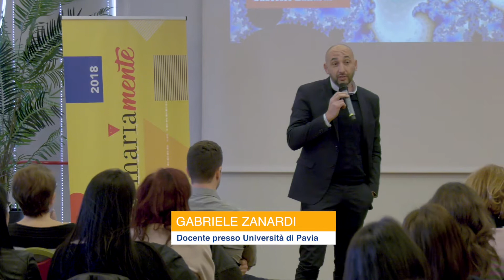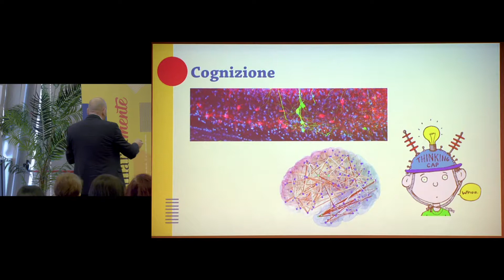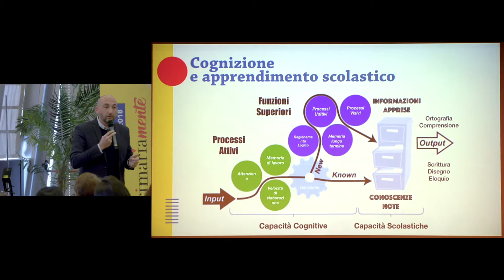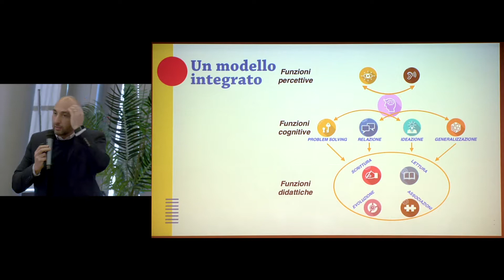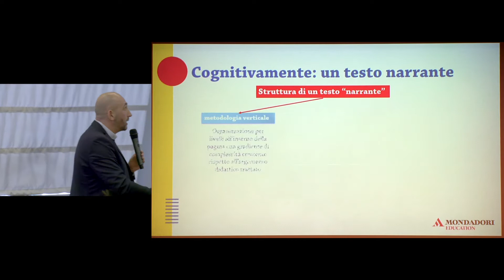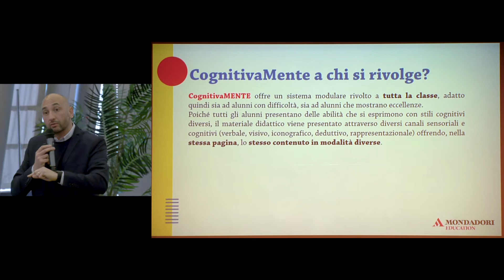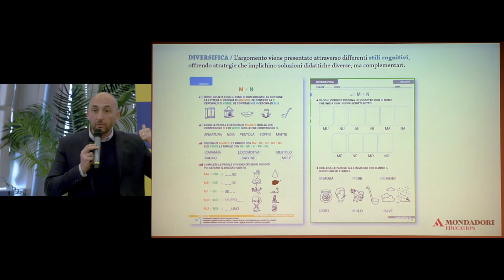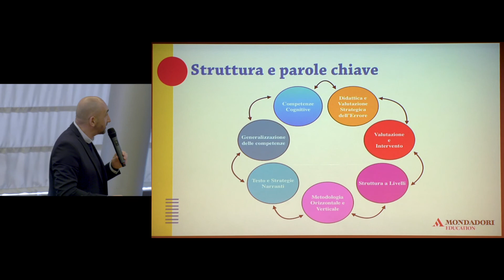G.Zanardi - CognitivaMente. Nuovi orizzonti per la valutazione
Il panorama didattico ha subito una vera rivoluzione dall'introduzione delle problematiche sull’inclusività, chiedendo una profonda analisi in relazione ai concetti di abilità, di stile cognitivo e di potenziamento. Da qui nasce la richiesta di innovative metodologie e strumenti efficaci sia per il singolo studente sia per il gruppo classe. Vedremo insieme il progetto didattico innovativo CognitivaMente, che offre strumenti affidabili ed efficaci, nel rispetto delle potenzialità di tutti e garantisce una gestione del lavoro semplice e modulabile all’insegnante.

Gabriele Zanardi è psicologo, neuropsicologo, psicoterapeuta, professore a contratto presso il dipartimento di medicina sperimentale e forense università di Pavia. Si occupa da anni della integrazione dei modelli neurocognitivi con metodologie didattiche inclusive. Presidente del Centro Clinico Omega certificatore DSA per regione Lombardia, autore Mondadori Education svolge progetti formativi e di ricerca sul territorio nazionale in relazione alla didattica inclusiva.